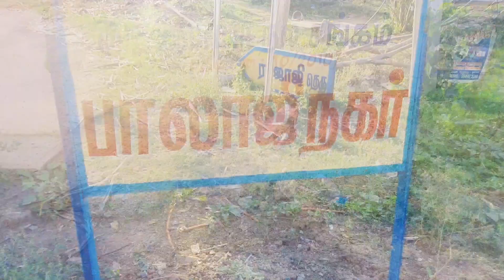3.30 DTP APPROVED PLOT FOR SALE |COIMBATORE |VADAVALLI |GURUSWAMY NAGAR |BALAJI NAGAR |EAST FACING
DTP APPROVED PLOT FOR SALE IN COIMBATORE, VADAVALLI ||

GURUSWAMY NAGAR ( BALAJI NAGAR) NEAR BHUVANESWARI AMMAN TEMPLE ||

JUST 800 MTRS FROM MARUTHAMALAI MAIN ROAD ||

POSH RESIDENTIAL AREA || CORPORATION LIMIT ||

3.30 CENTS || 24×60 || 1440 SQFT ||

40 FEET ROAD || UNDER GROUND DRAINAGE FACILITY ||

EAST FACING PLOT

PRICE: 16 LACS / PER CENT/ NEGOTIABLE..

FOR BUYING & SELLING CALL:

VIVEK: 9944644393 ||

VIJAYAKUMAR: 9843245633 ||